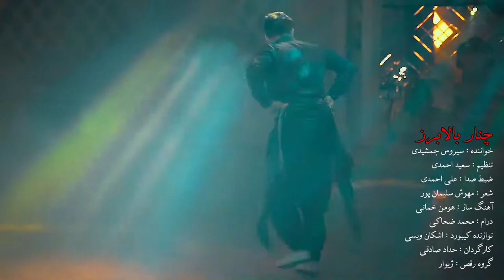Sirous Jamshidi - Chenar Balabarz 2022 gorani kermashani xosh